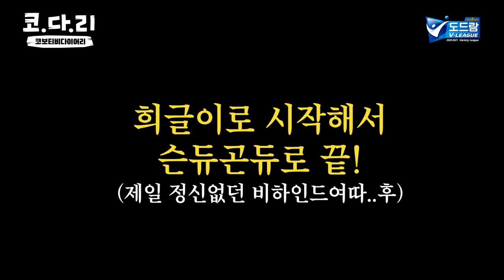[코다리] 포토카드 뽑기에 너무 진심인 배구선수들ㅋㅋㅋㅋ ※또 짧음 주의※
포토카드 하나에 즐거운 배구선수 여러분
친구들 포토카드 하나 뽑겠다고 아주ㅋㅋㅋㅋㅋ
(또 짧아요...여러분...다음에 길게 만들어올게요...화내지말아주세요...제발...)